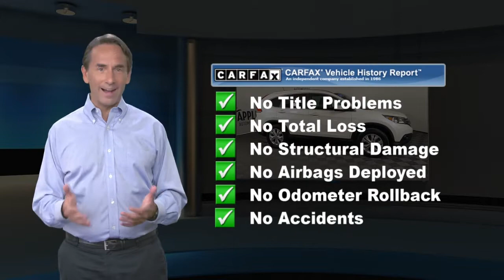Used 2013 Honda CR-V EX-L, York, PA W9843CZ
Apple Honda

2013 Honda CR-V EX-L Local Trade, Leather, Sunroof / Moonroof, CR-V EX-L, AWD, White, Automatic temperature control, Delay-off headlights, Steering wheel mounted audio controls. 4D Sport Utility White22/30 City/Highway MPG When you purchase an APPLE Pre-Owned at Apple Honda, we give you peace of mind with a Limited Power Train Warranty for 30 days or 1,000 miles, whichever comes first. Awards:* 2013 KBB.com Brand Image AwardsKelley Blue Book Brand Image Awards are based on the Brand Watch(tm) study from Kelley Blue Book Market Intelligence. Award calculated among non-luxury shoppers. Kelley Blue Book is a registered trademark of Kelley Blue Book Co., Inc.

[RLVID:8754:f642a1e54d262c7f:dc283c9b5c18e8a5:1]